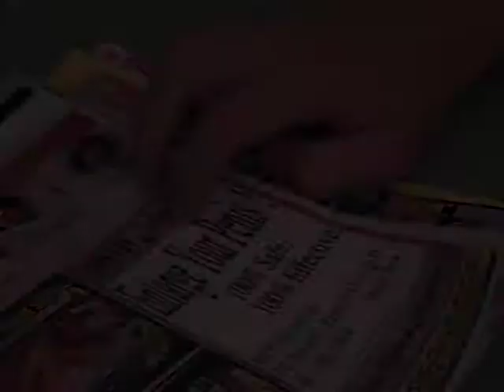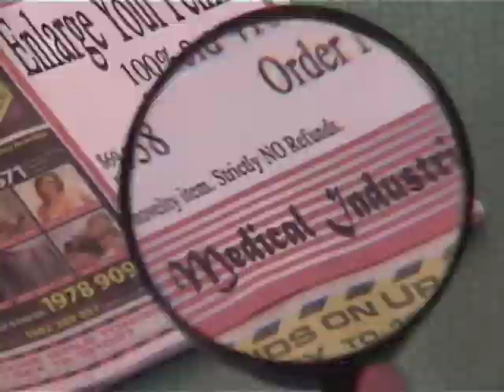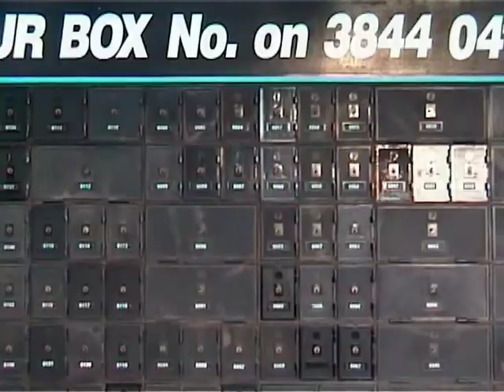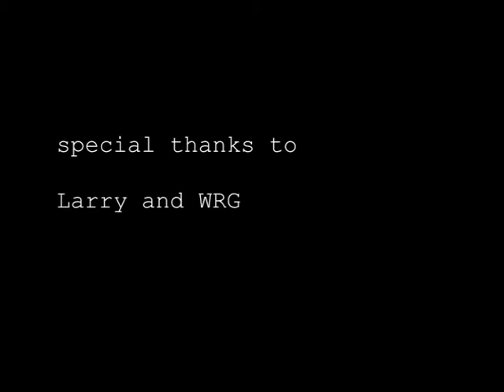mountains out of molehills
It's amazing what you can find at a bus stop and that is why more people should use public transport.